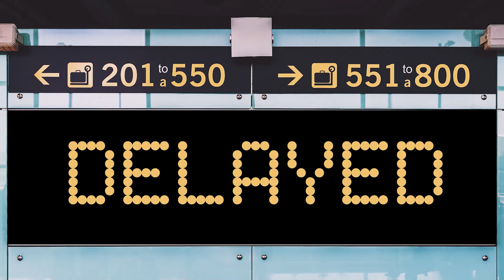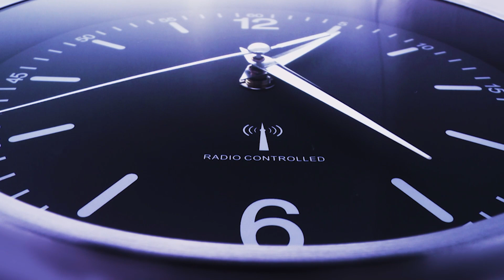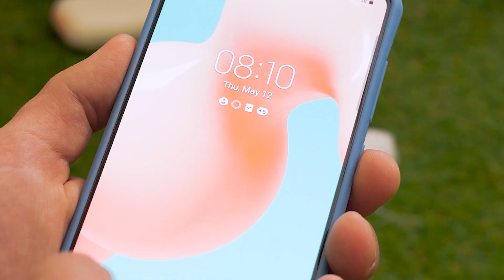13 Smart Parenting Hacks || Life Hacks, Funny Moments, DIY Ideas by Woosh!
Raise your hands if finding THIS Parenting Hacks video is just what you needed! Take a look at these smart parenting hacks that are here to make your life easier. Will these smart parenting tricks help parents outwit the lil’ ones? Or will we all end up laughing at all those fails and funny parenting moments? Take notes, parents, these are essential survival hacks!

If you enjoyed this video, you might also like ‘Best Travel Hacks For Smart Parenting || Parenting Tricks, DIY Ideas by Woosh!’